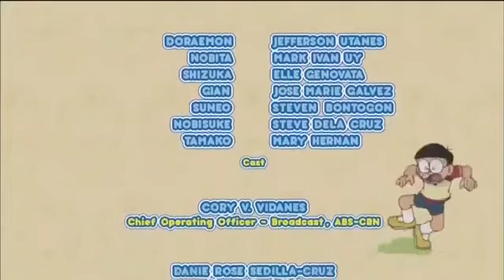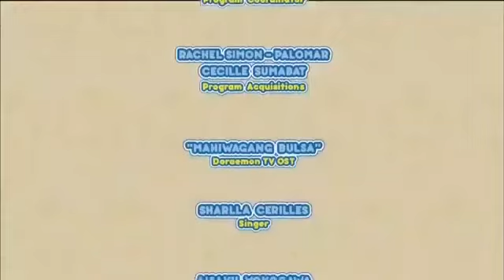doraemon tagalog episode - 10